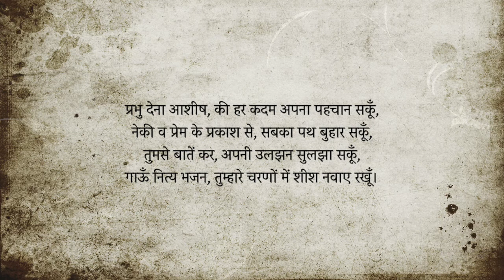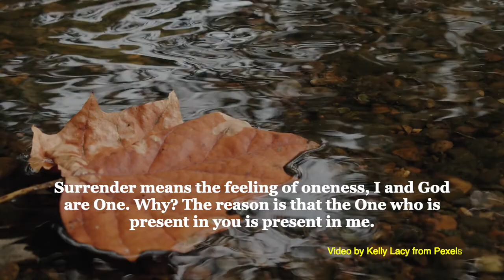Mere Sai Ki Mahima | Amita Rath | Bhubaneswar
Firm faith in Sai helps you cross the most difficult situations.